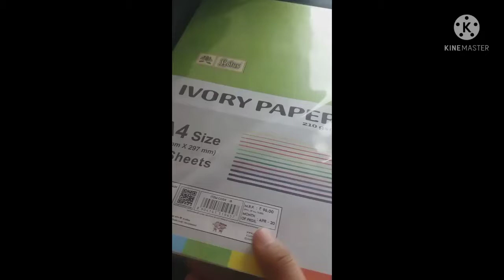Pencil Drawing @therock 🤘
Hello guys

Toh aaj hum iss video me bnane wale hai
Pencil Drawing THE ROCK ..🤘
Follow me on other media: 🚶‍♀️📌